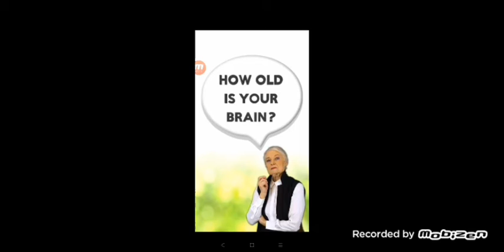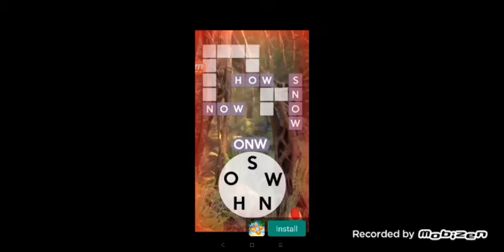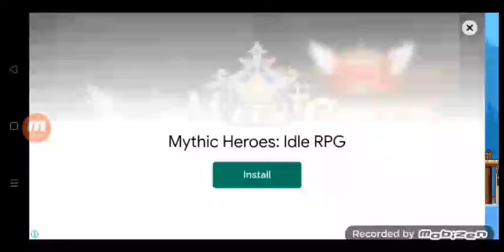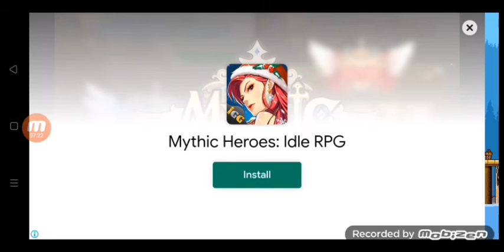Playing with the knight bundle in 8-1-3